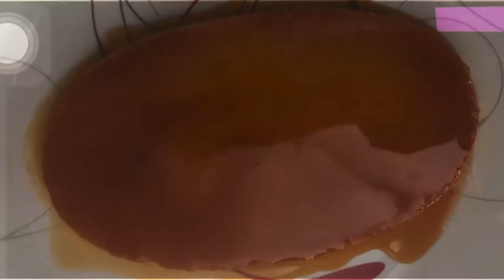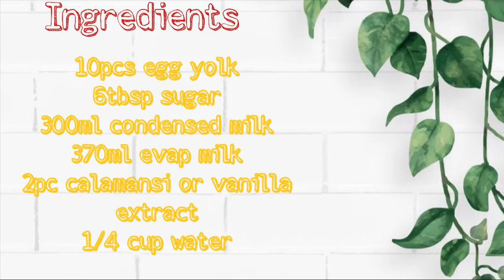Leche flan | creamy recipe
My Not so perfect leche flan 🍮